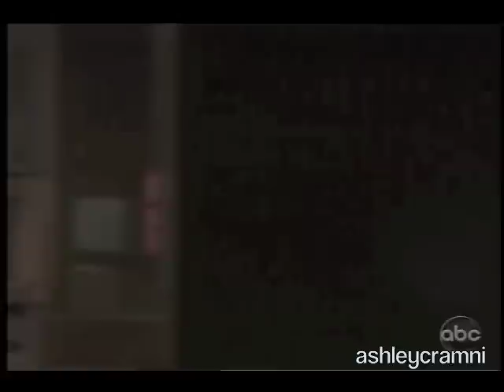OLTL 6/21/11 Part 1